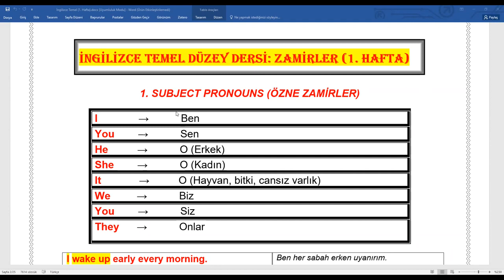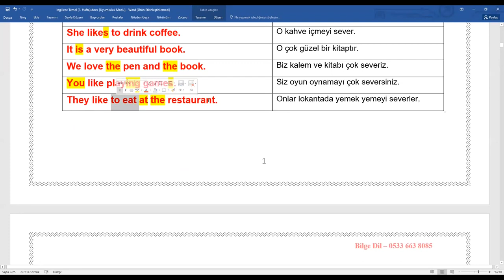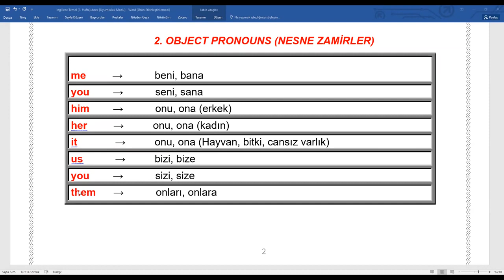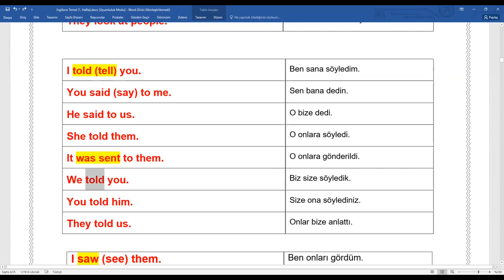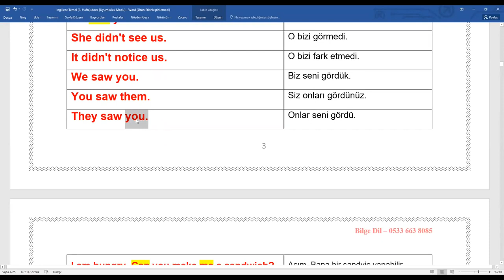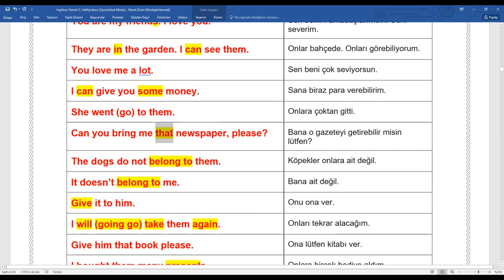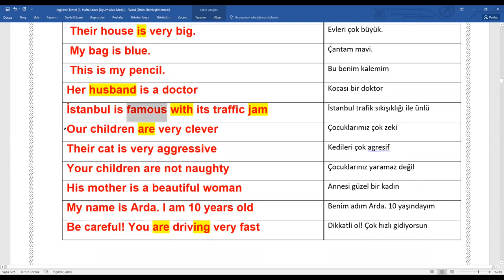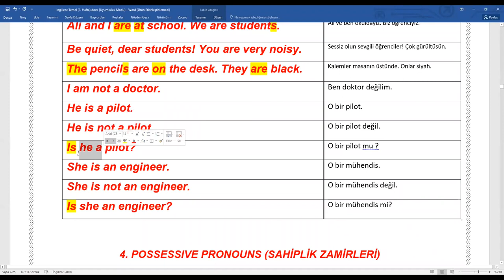İngilizce Başlangıç 1. Ders MEKİN HOCA İLE YDS YÖK-DİL